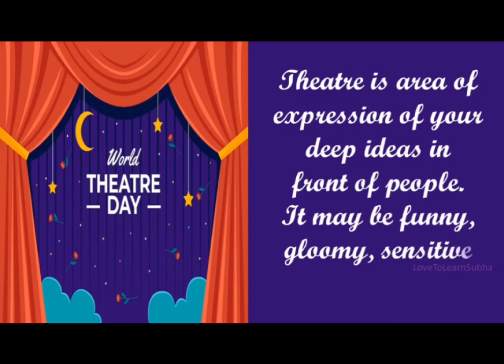World Theatre Day : Theatre and a Culture of Peace